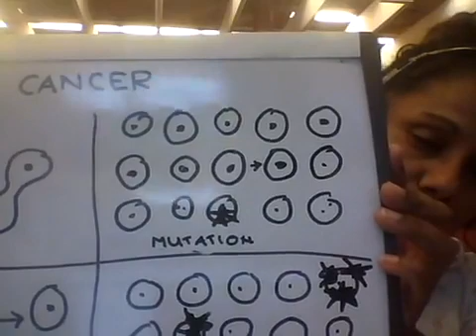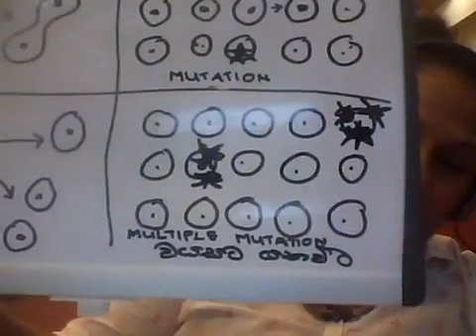Health and Healthy Lectures PART 11 ... " HEDAKAMEE HONDAKAMA" ..11 CANCER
CELL MUTATION
HEALTHY FOODS
EXERCIZE
REASON FOR CANCER
STAGES OF CANCER
TREATMENT OF CANCER
PREVENTION OF CANCER